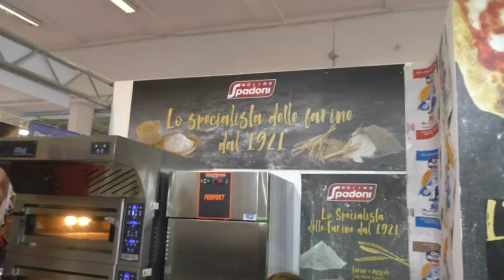GUSTUS 2019 SPADONI